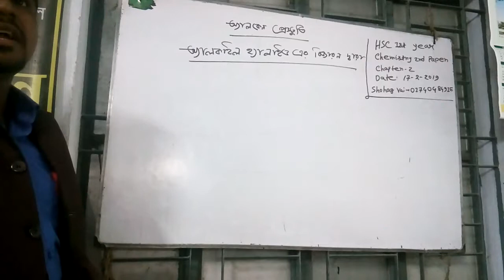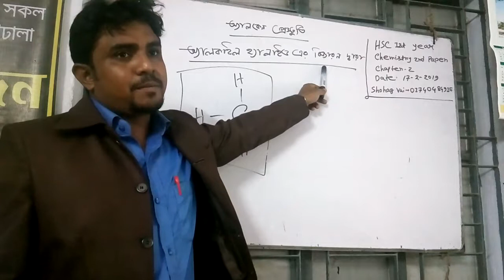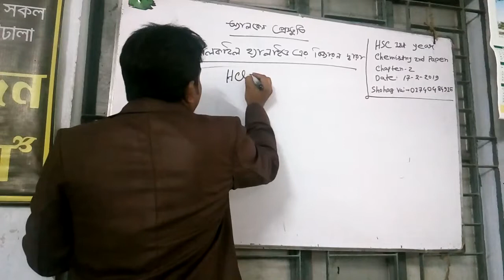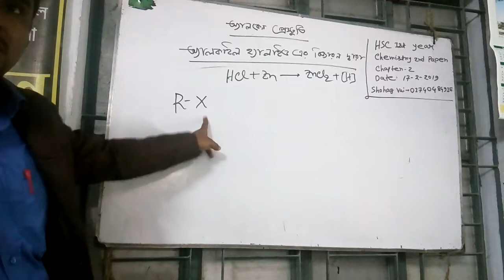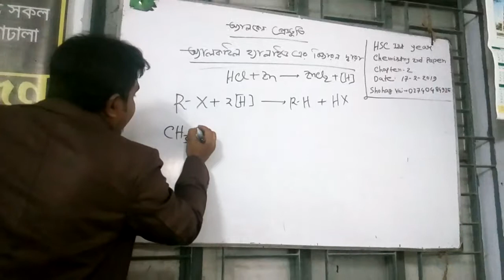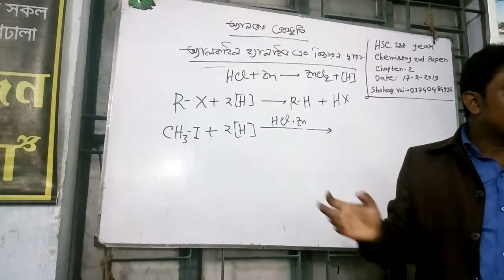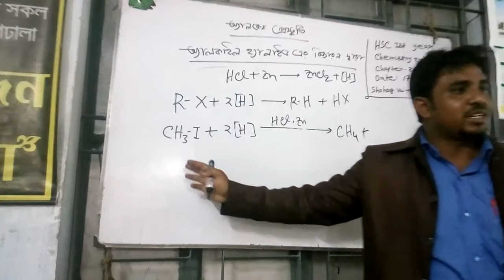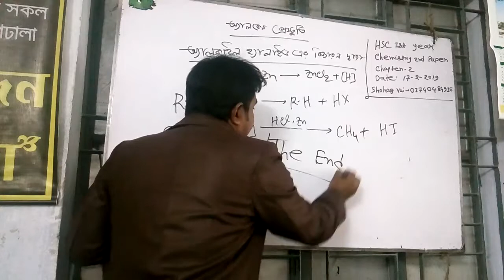HSC Chemistry 2nd paper,Chapter-2, R-X এর বিজারণ দ্বারা অ্যালকেন প্রস্তুতি,সোহাগ ভাই-০১৭৪০৪৮৪৯১৫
HSC Chemistry 2nd paper,Chapter-2,অ্যালকাইল হ্যালাইড এর বিজারণ দ্বারা অ্যালকেন প্রস্তুতি,সোহাগ ভাই-০১৭৪০৪৮৪৯১৫